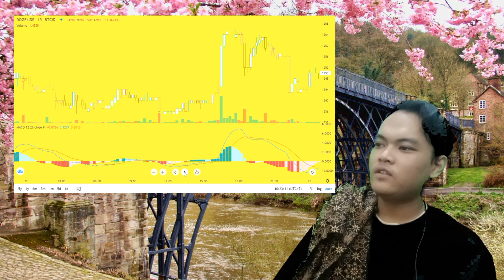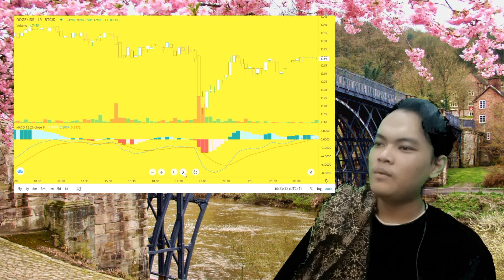THE EUROZONE WILL BE SHOCKED BY ROME'S FINANCIAL VOLATILITY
Hedge funds are betting against Rome’s liabilities as S&P Market Intelligence data indicates investors have amassed a $37 billion short bet against Italian debt. The hedge funds are betting large against Italian bonds and investors haven’t bet this high against Rome since 2008, as Italy faces political uncertainty, an energy crisis, and an inflation rate of 8.4% in July.